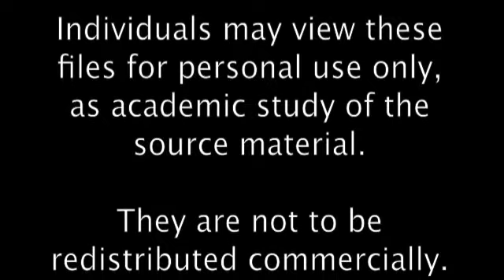The Customer's Always Right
Copyright note:

Please note that this video is intended for educational use only.
No financial gain is connected to this site.

Individuals may view these files for personal use only, as academic study of the source material.

They are not to be redistributed commercially.